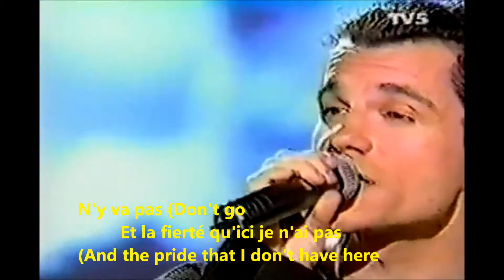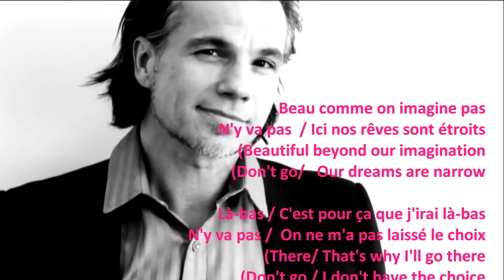Bruno Pelletier - Là-bas ('There') et Hélène Ségara with lyrics.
Great voice + interpreted by Bruno ! with lovely Helene.
Music from 2000 NDDP's live TV special, Bruno and Helene. 💚💟 Song of 80s by Jean-Jacques Goldman with old arrangement and lyrics repetition, it's now trimmed a bit.

Adventurers need courage, faith & determination.  It'll be great the loved one finally support your dream.

Credits to internet fans' photos,  Photography: Laurence Labat,  Ghyslaine Payant, Ling Yan
Clips from Fondation québécoise du cancer, La marche du Grand défoulement, Firth of firth, la Manic.

Musique
"Là-bas" by the Frenchsinger Jean-Jacques Goldman and the British-born artist Sirima. It was the second single from Goldman's 1987 album Entre gris clair et gris foncé. It was a smash hit in France and became a popular song throughout the years.

The song was performed on several French TV programmes, such as Tapis Rouge à Notre-Dame de Paris (France 2, 15 April 2000) by Hélène Ségara and Bruno Pelletier.